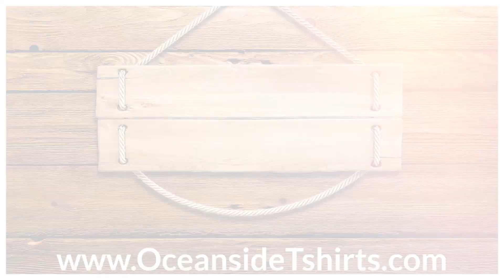USA Female Truck Drivers matter Premium T shirt GIFT Christmas birthday (OceansideTshirts.com)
High Quality Premium T-shirt
Female U.S.A Truck Drivers
Ladies Truckers matter
Adult Size S-2XL
GIFT Christmas Birthday
Mom Sister Aunt Niece Grandma!
Colors: Black, Navy, Hot Pink & Purple
VERY SOFT on the skin!
50 % Polyester and 50 % Cotton Blend
These T-shirt are machine washable!
Our Women's Tee is a wardrobe essential!
Thanks to the blend materials,
it's lightweight, extra soft,
and comfortable for any occasion.
The tee has a feminine cut and a slim fit,
making it a must-have!

This is a high-quality T-shirt made from premium fabric.
NOT CHEAP THIN SEE-THROUGH FABRIC
It feels so soft on your skin that you'll want to sleep in it.
We do ship using tracking for this item.
So go ahead and purchase one for yourself
and/or someone you know!